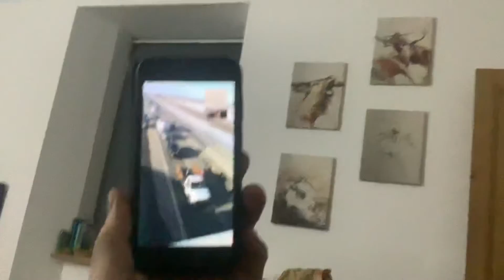Canada freedom convoy Scottish piping support 🏴󠁧󠁢󠁳󠁣󠁴󠁿🏴󠁧󠁢󠁳󠁣󠁴󠁿🇨🇦🇨🇦🤞🤞🥃🥃❤️❤️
Live broadcast from Canada to hoos in Scotland ❤️❤️🇨🇦🇨🇦🏴󠁧󠁢󠁳󠁣󠁴󠁿🏴󠁧󠁢󠁳󠁣󠁴󠁿🥃🥃